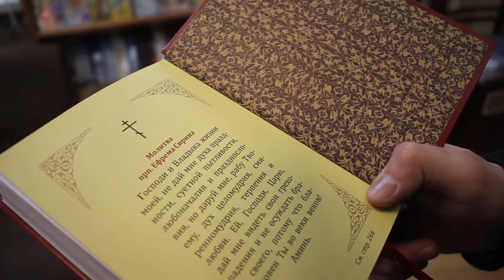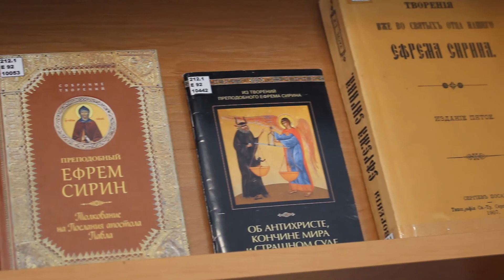С днём памяти Прп. Ефрема Сирина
Глеб Муреня. Библиотека Свято-Покровского собора г. Гродно.